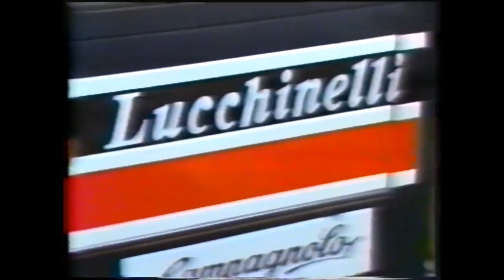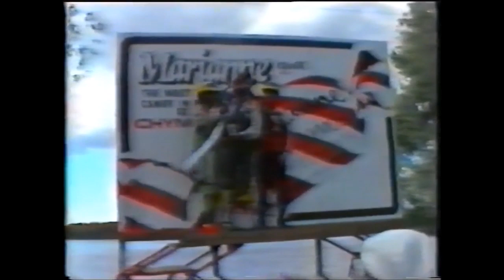Marco Lucchinelli - The Winner 1981 in Imatra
It was last time  in 1981 when 500cc class rode world champion points in Imatra. Therefore it is very nice memory that the best driver was my favourite and my favourite bike was RG Suzuki too then. I looked at race between Curva Ensontie - Curva Kesoil (nowadays Joke´s) changing sometimes the place. I remember when Marco continuously took up his bike about 150-200m on the lap of honour:)